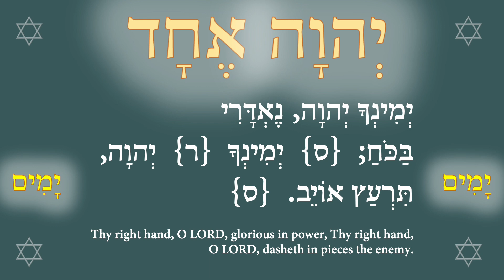Beyond the Jordan Prayer for Native America 3